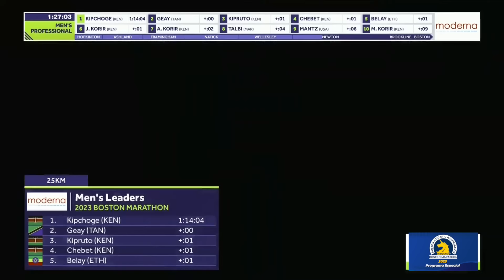RESUMEN MARATÓN DE BOSTON 2023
Resumen del Maratón de Boston 2023, verificado el 17 de abril de 2023, en Boston Massachusetts, USA. Con la participación de Eliud Kipchoge.